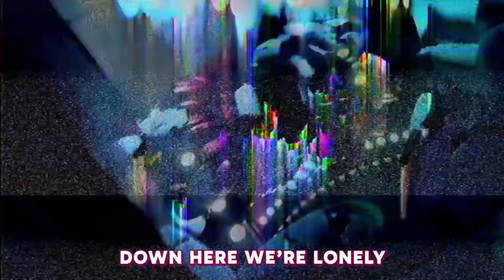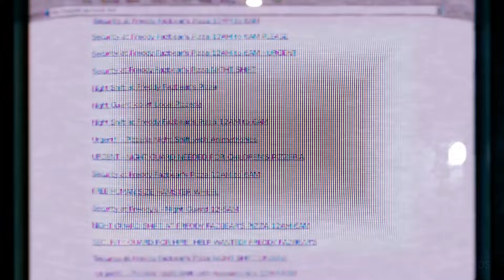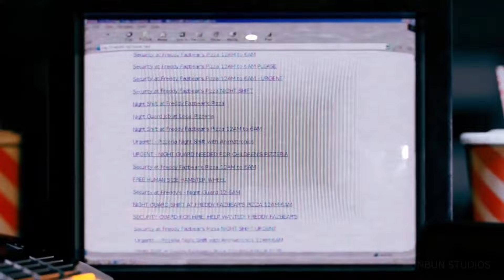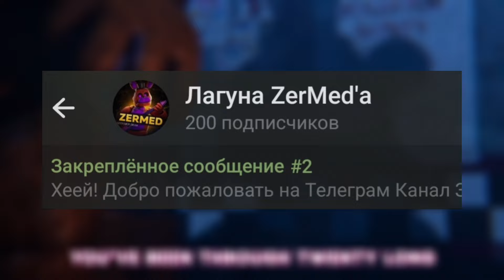ВЫБОР ИГРОКОВ в FORSAKEN AR! | ЛЮБИМЫЕ ПРЕДМЕТЫ ИГРОКОВ! | Forsaken AR: Darkest Delivery